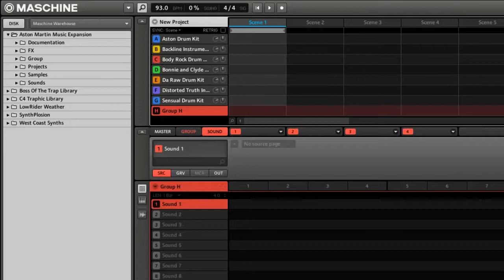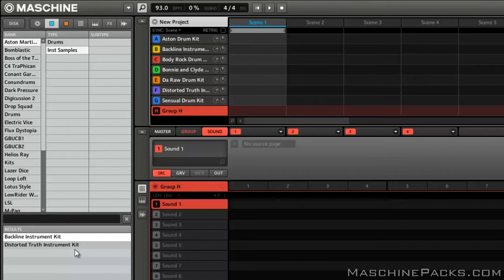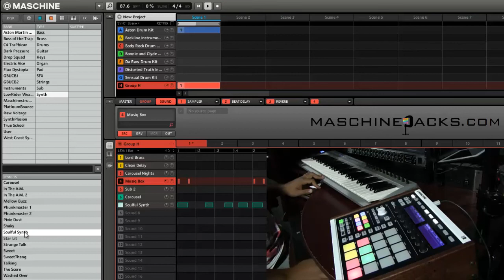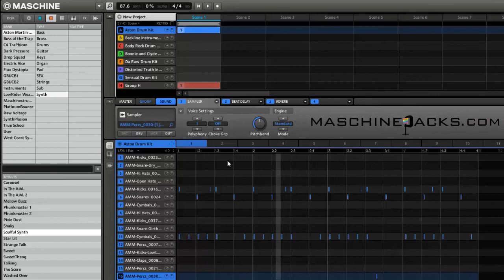Maschine Packs - Maschine Warehouse Aston Martin Music expansion review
checking out a soulful, organic, bread and butter expansion for Maschine from The Maschine Warehouse called Aston Martin Music. This expansion is full of strings, keys, bass, drums, guitars, and synths, all aimed to give you that lush, soulful sound. Ready to load up in Maschine